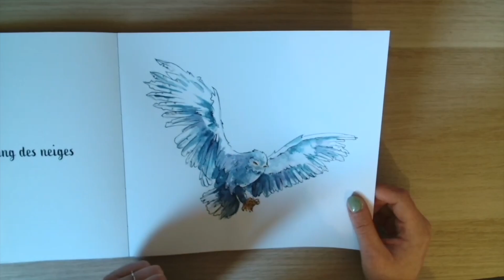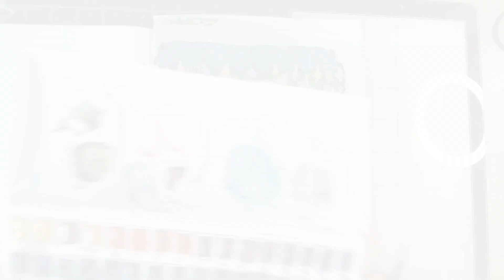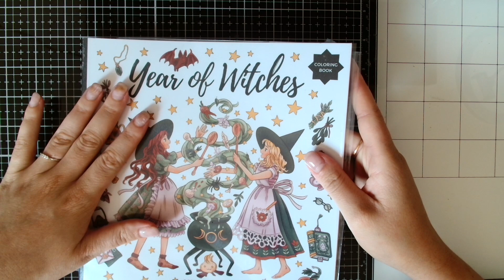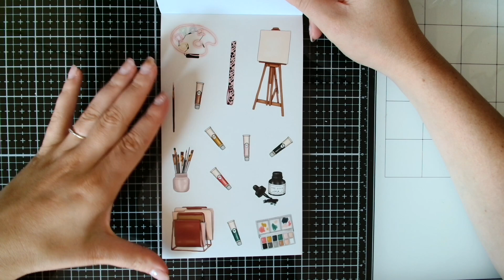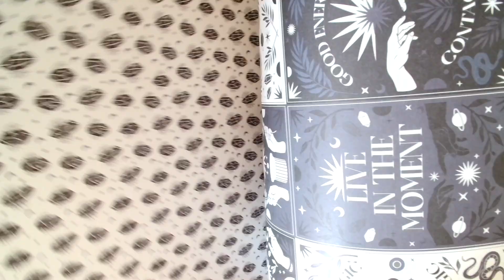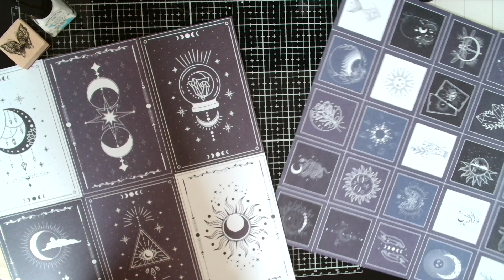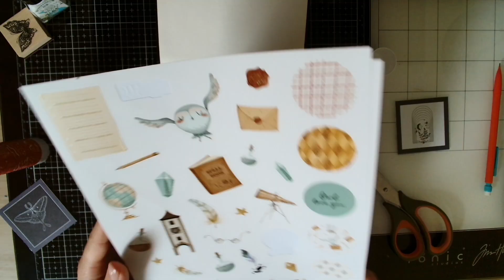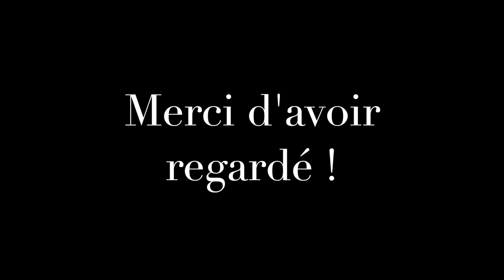Vlog #7 reprise colo ! Colo, WIP, achats, collage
LIVRES PRESENTES :
✺ Year of witches
✺ Dunkelbunt - Sarah Richter

MATERIELS PRESENTES :
✺ Aquarelle cotman Winsor et Newton
✺ Aquarelle boku undo

MES INDISPENSABLE COLO :

✺ Lumocolor permanent
✺ Bombe fixative
✺ Gomme Tombow
✺ Taille crayon Dahle 133
✺ Blender Caran d’Ache

MES CRAYONS DE COULEURS :

✺ Classic color Faber Castell
✺ Luminance - Caran d'Ache
✺ Polycolor - Koh I Noor
✺ Faber Castell Black Edition - Pastel, neon
✺ Faber Castell Black Edition
✺ Polychromos - Faber Castell
✺ Irojiten - Tombow :
✺ Vol 1
✺ Vol 2
✺ Vol 3
✺ Derwent Drawing
✺ Castle art Pastel Tinted
✺ Carbothello - Stabilo
✺ Staedlter aquarellable tinted
✺ Albretch Durer - Faber Castell
✺ Goldfaber aqua - Faber Castell
✺ Derwent Inktense
✺ Derwent Lightfast